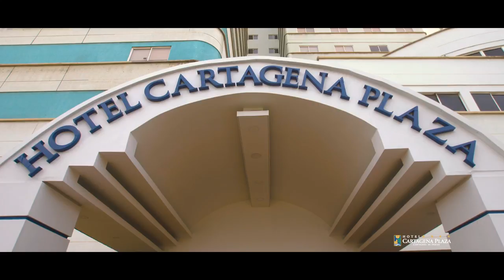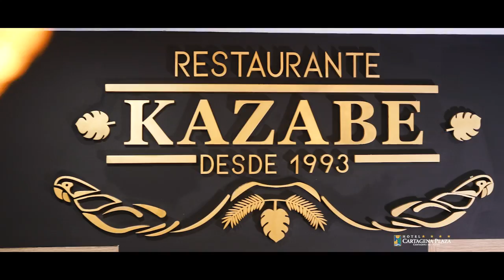Hotel Cartagena Plaza: Inolvidable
Qué esperas para planear tu próximo viaje? Te mereces unas vacaciones inolvidables en un lugar único y lleno de encanto!